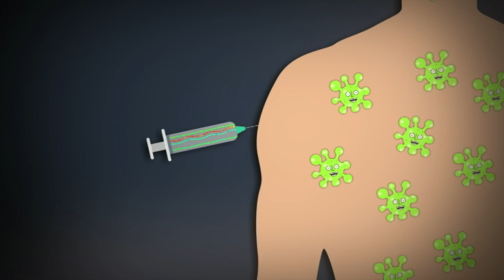Flu Season - Behind the News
Medical experts are warning people to get vaccinated to avoid getting the flu. They say this season has already been a particularly bad one. We find out what the flu is and how vaccinations can help to protect us.

TEACHER RESOURCES
Students will investigate how viruses spread and the impact vaccines have had controlling disease.